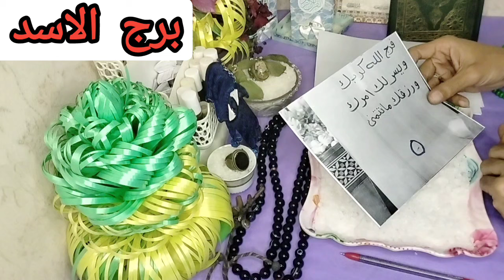برج الاسد كشف روحاني كامل عنك بطربه الودع وليك رساله من ملائكة